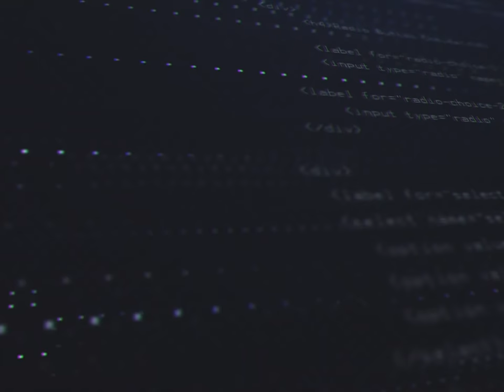LEGENDAIRE LUBU : QUE VAUT-IL ??? Rise of Kingdoms